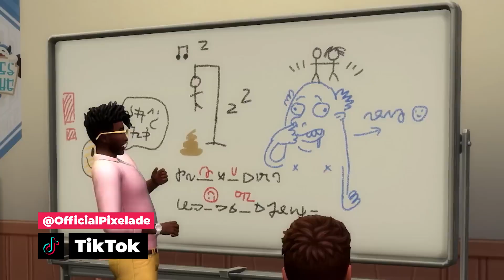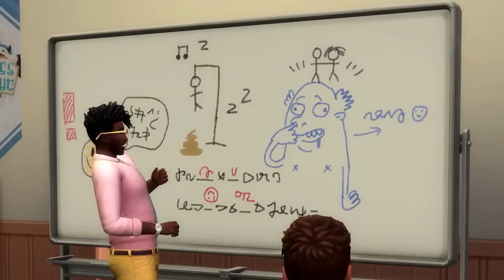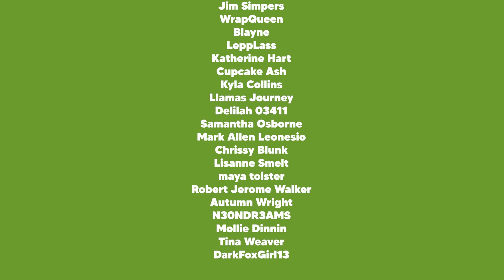HIGH SCHOOL YEARS WOULD'VE BEEN PERFECT IF TEENS ACTUALLY LOOKED LIKE TEENS.. 😩